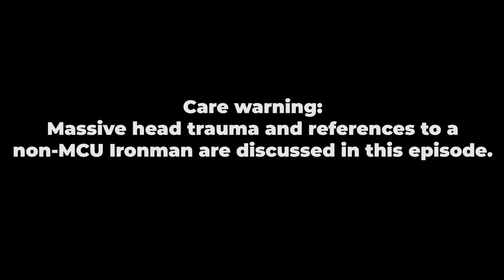How to change for the better with Ironman Scott McDermott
After a 13-year career in architecture made Scott overweight, sick and stressed, Scott shifted, became super fit, and then built a 15,000 square foot gym in 2002, Best Body Fitness. Next, he wrote a book about health and fitness called “If Your Body Were a Car, You Wouldn’t Treat it This Way”, as well as a fitness journal and a recipe book. Once in a place of being healthy, Scott decided to try the Sylvan Lake Half Ironman Triathlon to see if he could finish it. He finished well and qualified for and completed Ironman Canada 5 weeks later. Within a few years he was representing Canada at the World Championships in Holland and Australia as well as racing all over Canada and the USA.

In 2011 Scott entered a triathlon 2.5 times longer than Ironman, and at the Canadian Ultraman Championships, he finished 6th overall, (20 minutes from 2nd) in a 3 day race spanning 520kms. 2 years later at the Ultraman World Championships in Kona Hawaii he placed 21st in 2013. Scott has ridden a bike 400 kms in one day for Cancer research, ridden a mountain bike 700kms to Montana along the great continental divide, and completed every Spartan Distance including an Ultra Beast. In 2015 Scott was racing again at the Ultraman World Championships and crashed his bike at nearly 70 kilometers per hour, breaking many bones including his skull, and nearly died.
Making a remarkable full recovery he raced again 3 years later in 2018, placing 25th in the world while filming the process for an award-winning documentary, "Living the Warrior’s Code”. Scott, now a multiple-time international best-selling author, coaches people online and in person on nutrition, fitness and the mindset to succeed, as well as delivering keynote talks that are engaging, inspiring and fun!

My training partners: @nateberan